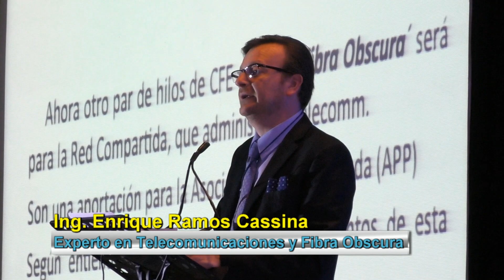FORO DE TELECOMUNICACIONES 2016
Breve resumen del Foro de Telecomunicaciones Mayo 2016. Saludos participantes y organizadores.